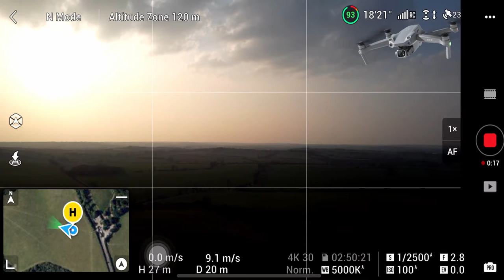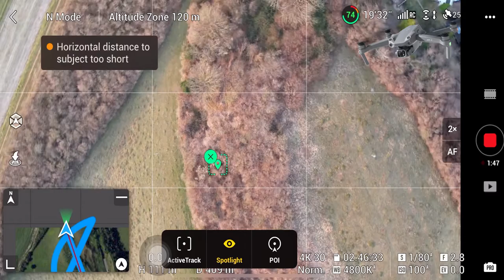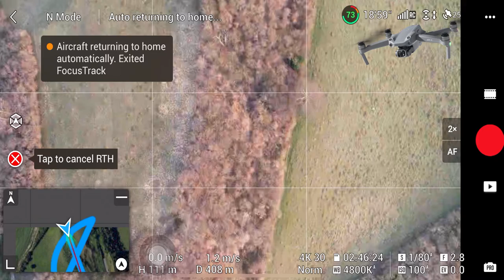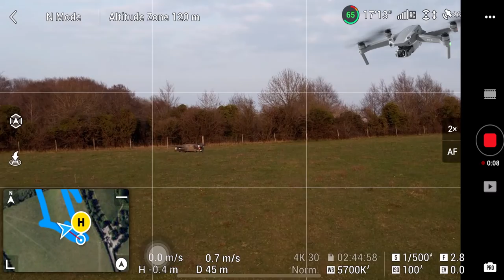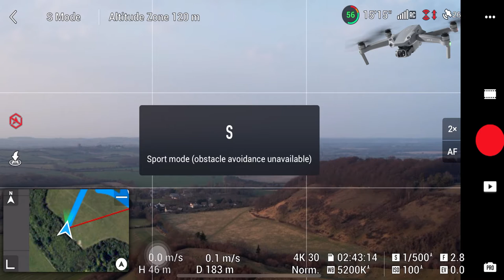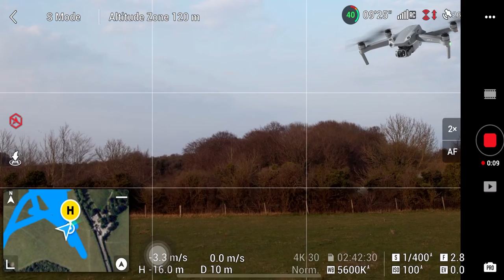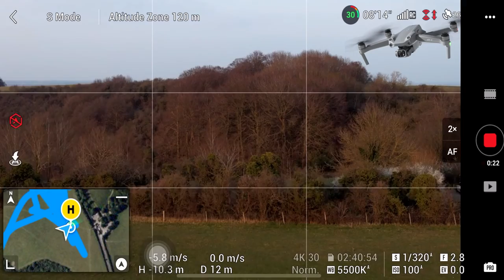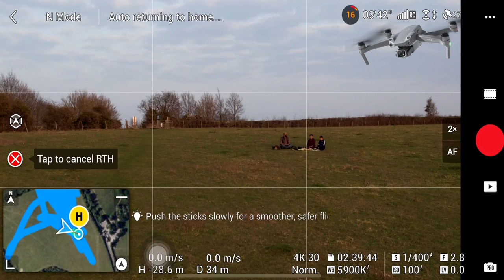DJi Air 2s VS DJi Mavic 2 Flights to Sunset, at Sharpenhoe Clappers England, Screen Recording